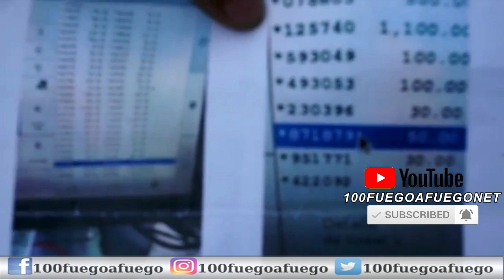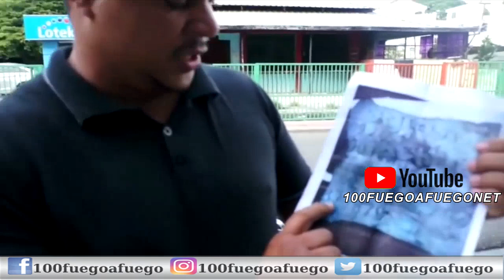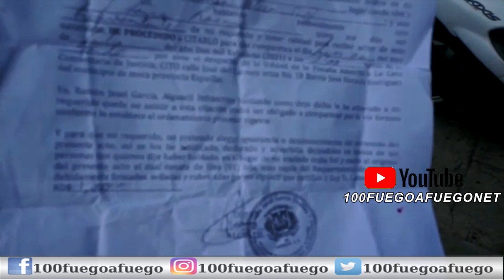Hombre Denuncia Se Gano 100 Mil Pesos En La Loteka Pero Se Niegan A Pagarselos